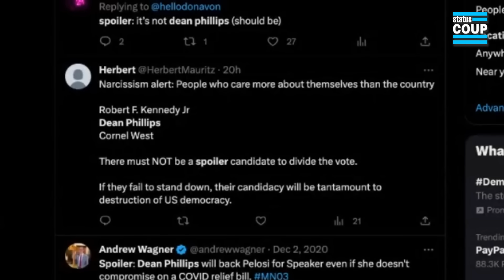"Think About the Future": Corporate Dem Pleads With Cornel West to Run as Democrat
Corporate media and Democrats are continuing their scare tactics against Cornel West's Green Party run. This latest involves Dean Phillips, your average corporate Democrat who is potentially primaring Joe Biden so he has 'competition', yet doesn't acknowledge RFK Jr., Marianne Williamson, and is suggesting Cornel West's run is a spoiler run.

@JordanChariton on Twitter